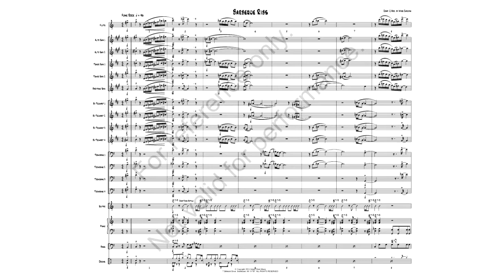Mike Carubia - "Barbeque Ribs"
Released: 2015
Grade: 4
Performance Time: 4:14
Series: Smart Chart Music-Jazz Arrangements

Another winner to follow the success of Mike’s "Barbeque Wings" and "Barbeque Sauce." Based on slightly altered blues changes, a funky intro sets up this great chart but strays occasionally with some creative transitional material. Features solo space with cued backgrounds. Includes an optional flute part. A really hot big band funk chart!